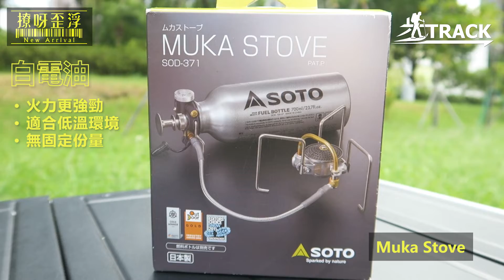SOTO蜘蛛爐新舊版 ST-340 VS ST-310 實測比較！露營爐具選擇小貼士！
如果你同我一樣係露營愛好者嘅話，就一定會知道 SOTO一向都很受歡迎的蜘蛛爐推出了一個新版本，ST-340 Regulator Stove Range，終於都嚟咗香港喇！ST-340一出就有唔少嘅朋友都會問到底同ST-310有咩分別？所以我哋今日就同大家做個比較同實測，俾大家做個參考～咁想買爐具嘅朋友都可以了解一下邊一個會適合你多啲，或者本身有ST-310嘅朋友都可以考慮下需唔需要換！

影片包括貨品：
1. SOTO -  ST-340蜘蛛爐 Regulator Stove Range
2. SOTO -  ST-310蜘蛛爐 Regulator Stove
3. SOTO - ST-320 盒子爐G-Stove
4. SOTO - OD-1RXN 攻頂爐 WindMaster+4Flex
5. SOTO - SOD-371 電油爐 Muka Stove